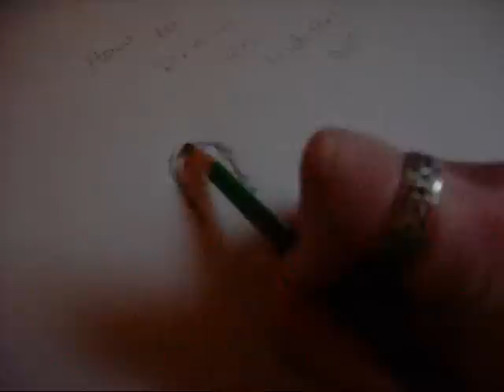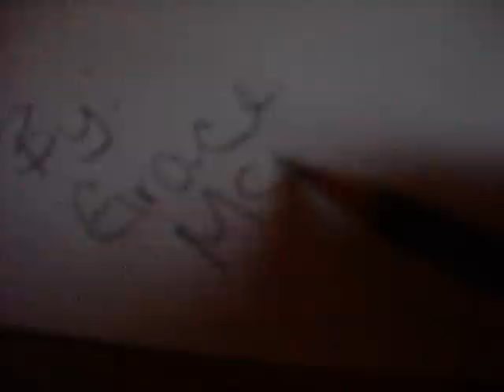How to Draw an Indian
How to draw an Indian. Duh.